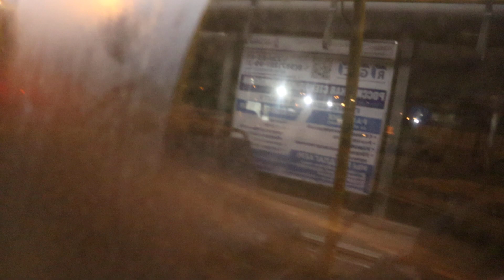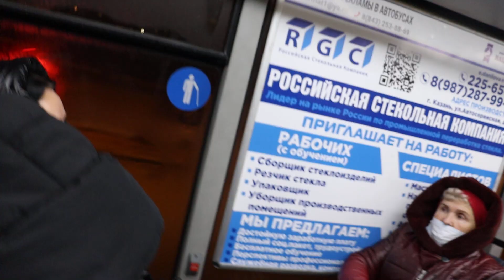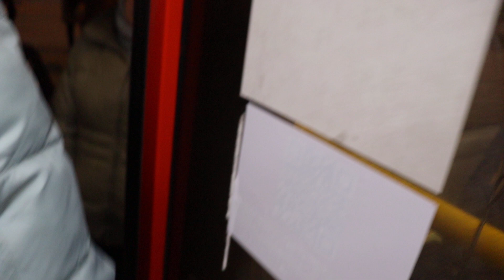Поездка на автобусе МАЗ-203.069 № 02768 по маршруту №60 в Казани . (22.11.2021)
Время съемки : ‎22 ‎ноября ‎2021 ‎г., ‏‎18:15:44
Участок : Жилой массив Дербышки - Улица Мусина / ТРК Парк Хаус